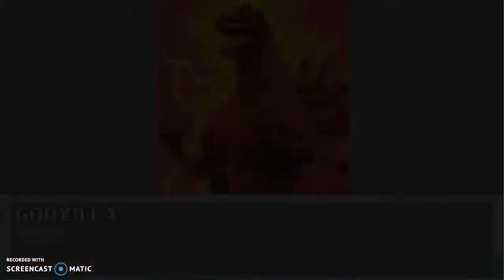MUGEN: SpaceGodzilla VS. Destoroyah